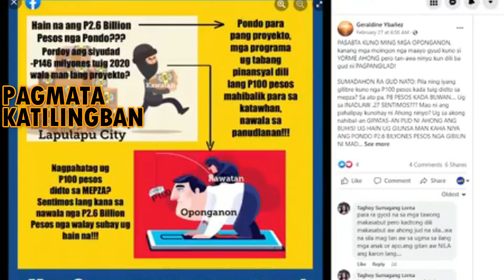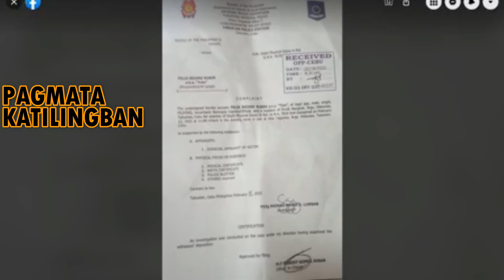MGA ISYU SA MAYOR GITUKI ARON MAHIGMATA ANG KATAWHAN SA TABUELAN